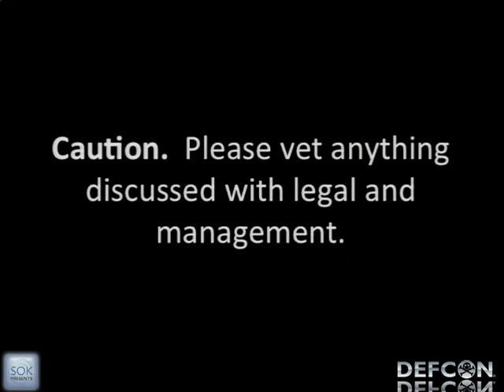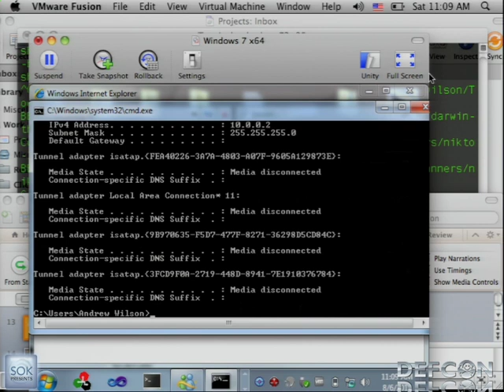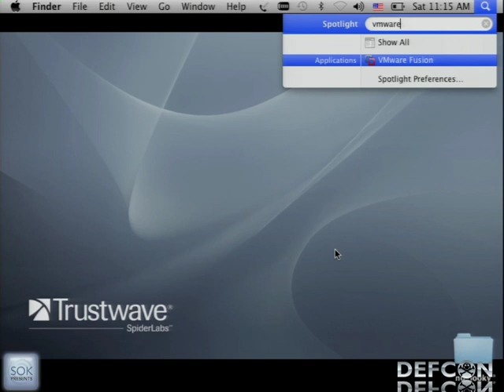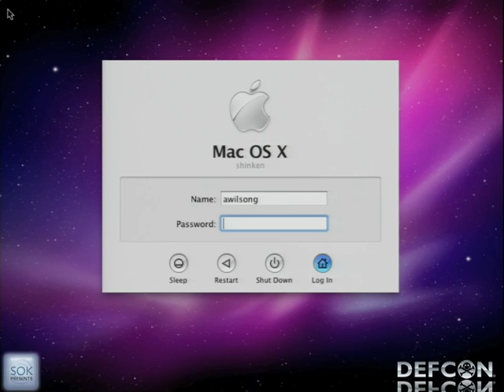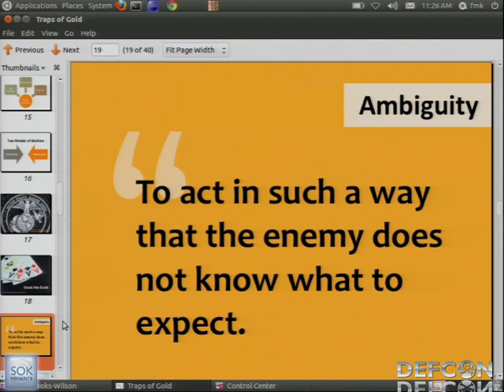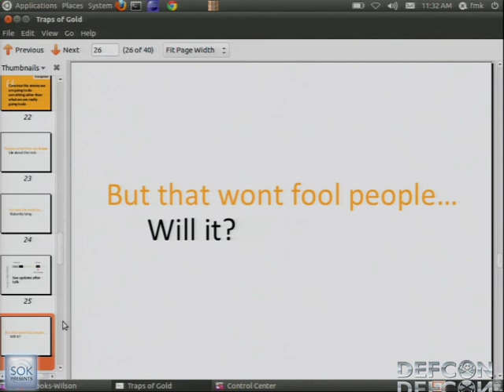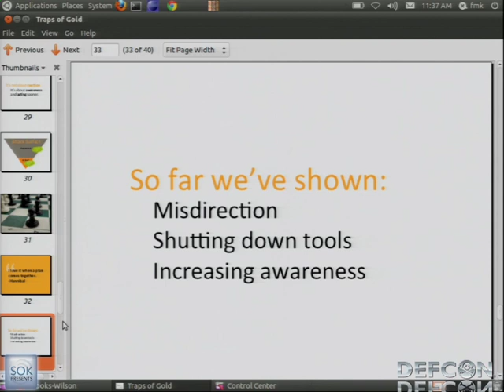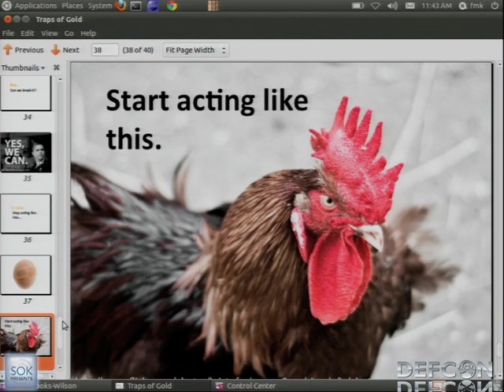DEFCON 19: Traps of Gold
Speakers: Andrew Wilson Security Consultant, Trustwave SpiderLabs
| Michael Brooks Security Researcher

The only thing worse than no security is a false sense of security. And though we know, "you can't win by defense alone", our modern approaches tend to act as though offense and defense are two entirely separate things. Treating security as an issue of quality has gotten us far, however, nearly everyday, some of the largest companies are still being compromised. It's become apparent that with enough time a skillful attacker will always get in. We have created new armaments to fight back. This style of fighting, known as maneuverability, aims to make your opponents expend their own resources while putting yourself in a position of strategic advantage. Using techniques that leverage deception, ambiguity, and tempo we believe we can do better to protect web applications. If time is an attacker's most important resource, let's steal it away from them. But talk is cheap. Not only will we demonstrate real world examples of this system, we encourage you to prove us wrong. An unofficial web application capture the flag competition, based on deceptive defense techniques, will be made available for testing throughout the conference.